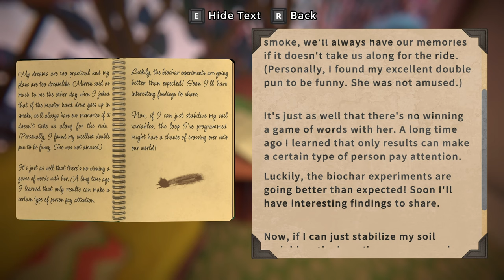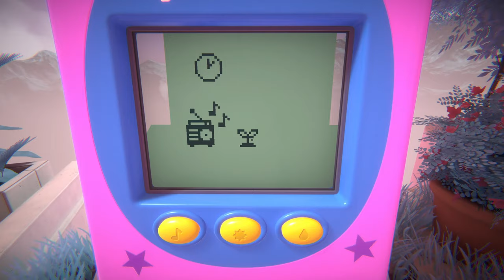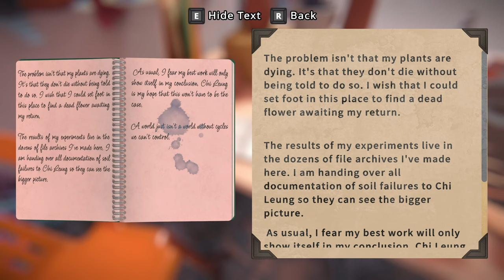Now You're Thinking With Cameras | VIEWFINDER Blind PC Let's Play Chapter 2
In this VIEWFINDER PC gameplay/walkthrough, challenge perception, redefine reality, and reshape the world. This time we're in Chapter 2 (Hiraya).
► More VIEWFINDER | If you enjoyed the video, consider leaving a like and/or comment as support!

► VIEWFINDER

Developer: Sad Owl Studios
Publisher: Thunderful Publishing

► VIEWFINDER Story Synopsis

Viewfinder is a mind-bending first person adventure game in which you can bring pictures to life by placing them into the world.